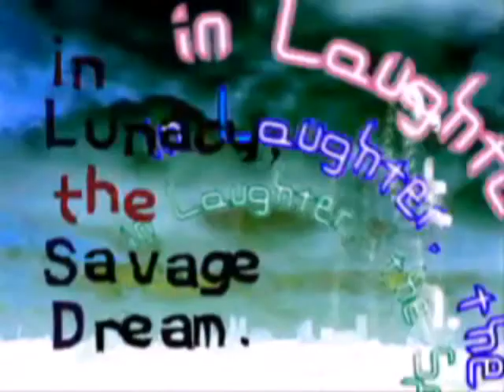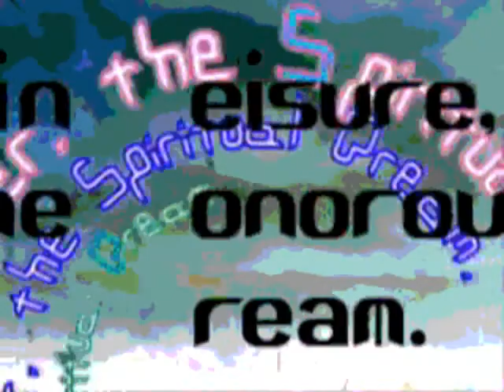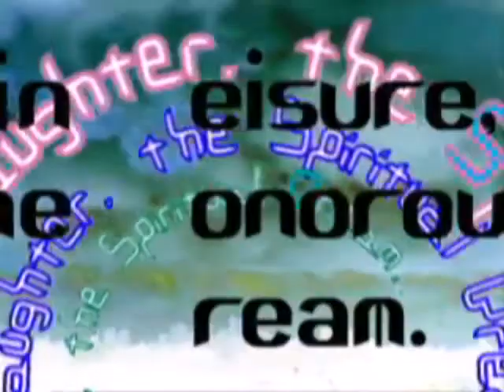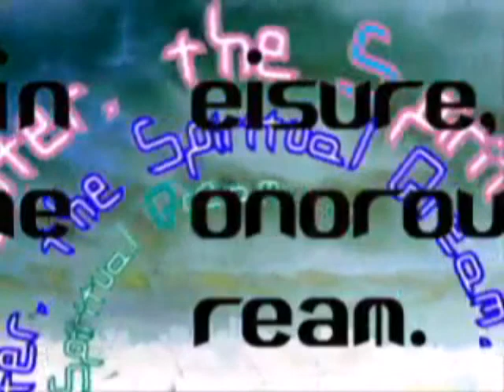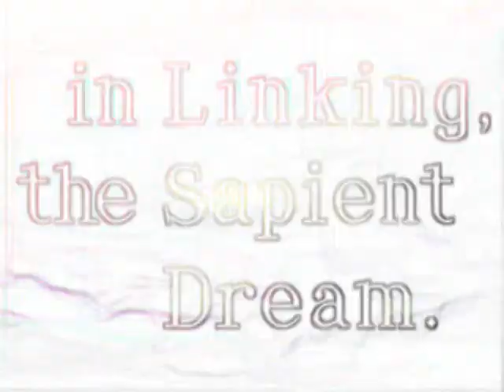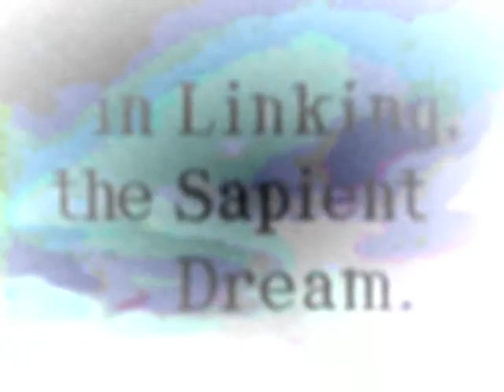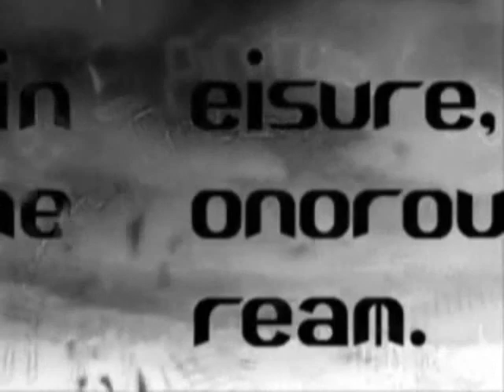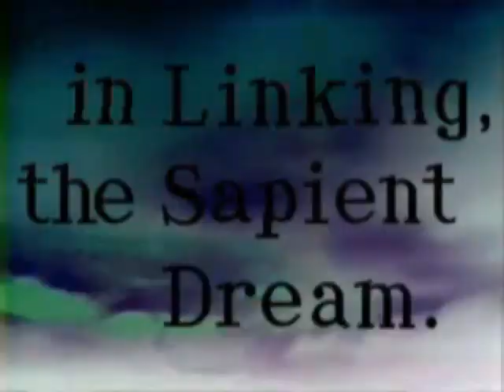LSD trip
I DRINKING ACID

from the Album - Lucy in the Sky with Dynamites
Artist - Osamu Sato&Out Ass Mao·s
with the video of Intro - LSD opening repeated in diffrent effects